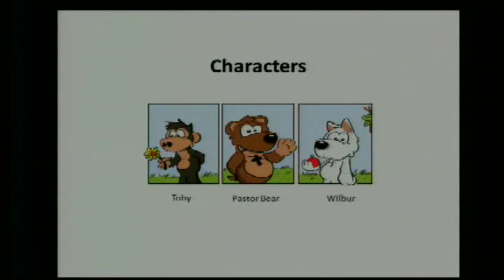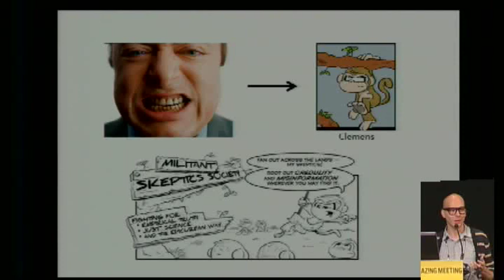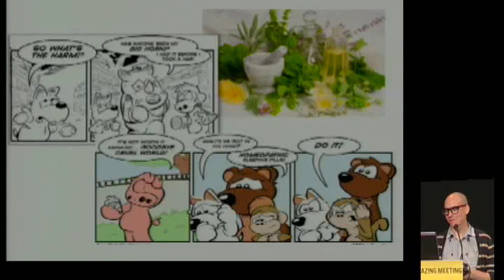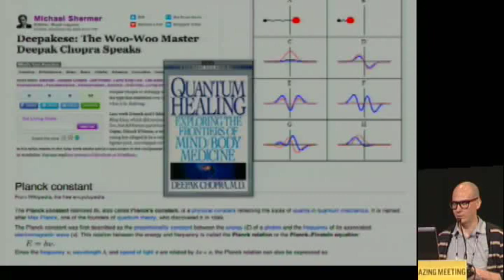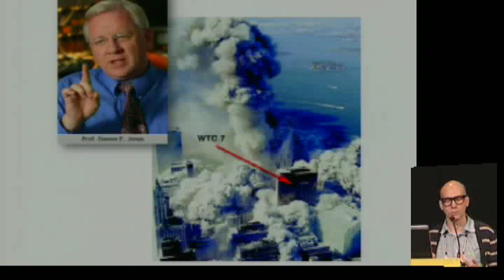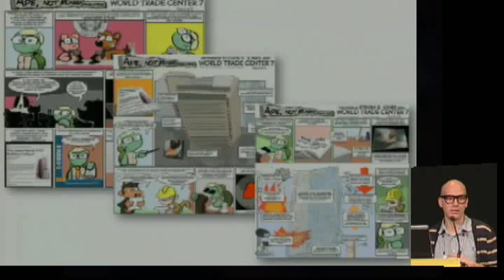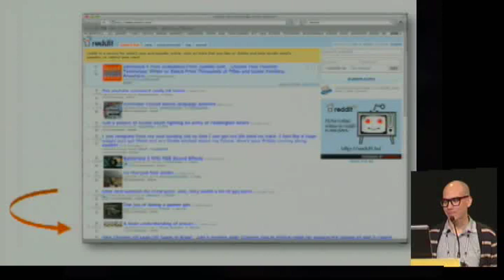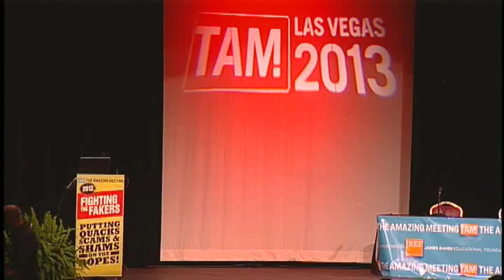Accessible Skepticism through Comics - Jeffrey Weston TAM 2013